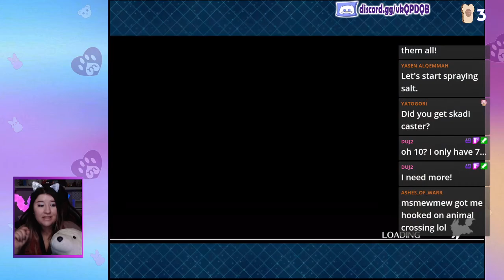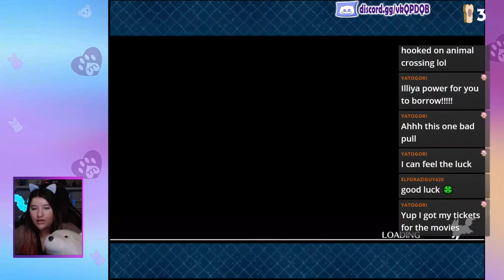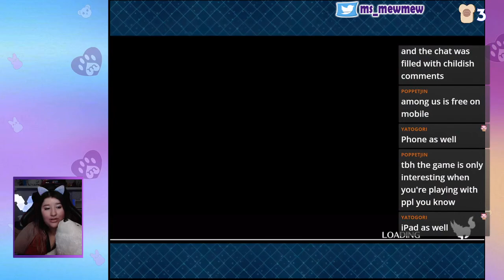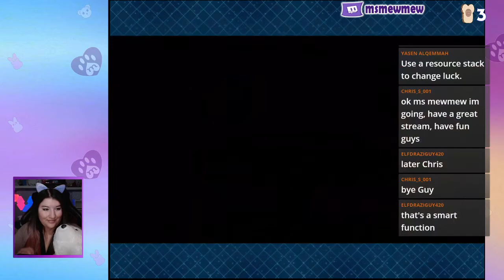FGO Summons for a Sitonai and her BURR!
Fate Grand Order | Summoning for Sitonai in the limited banner during the NA 2020 Halloween event

⭐ Videos:
 Monday/Wed/Fri @ 2pm CST (Bonus vids always!)

⭐ Streaming:
(check twitter for live notif)